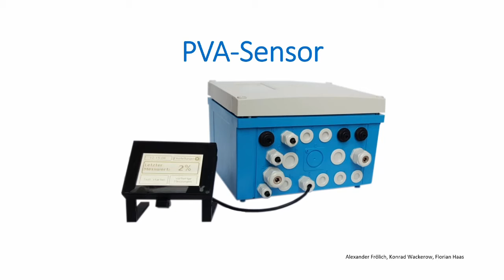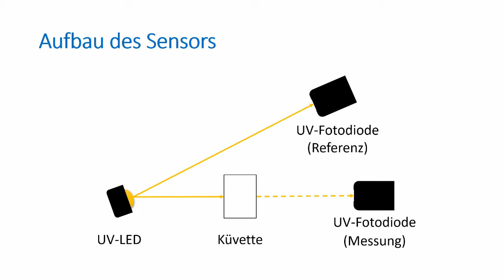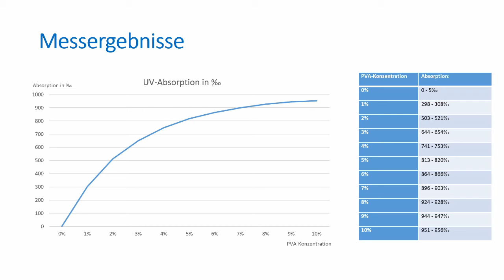PVA Sensor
Der 3D-Druck schreitet immer weiter voran, dennoch können Überhänge nur mithilfe eines Stützmaterials gedruckt werden. Um das Entfernen des ungewünschten Stützmaterials zu erleichtern, kann beim Druckvorgang ein wasserlösliches Druckfilament, wie zum Beispiel PVA, verwendet werden, das nach dem Druck in Wasser aufgelöst wird.

Hier gilt es das Optimum zwischen unnötig frühen und zu späten Wechseln des Auflösewassers zu finden. Zu häufige Wechsel sind Verschwendung und umweltschädlich, zu seltene Wechsel verzögern oder verhindern die vollständige Auflösung des Stützmaterials. Optimal kann das Wasser bis zu einer PVA-Konzentration von 10% genutzt werden.
Daher war unser Ziel die Entwicklung eines Sensors, der die PVA-Konzentration bestimmt. Unser PVA-Sensor kann die PVA-Konzentration einer Flüssigkeit in einem Bereich von 0% bis 10% mit einer Genauigkeit von 1% automatisch messen. Die erreichte Messgenauigkeit hat unsere Erwartungen zu Beginn des Projektes übertroffen.